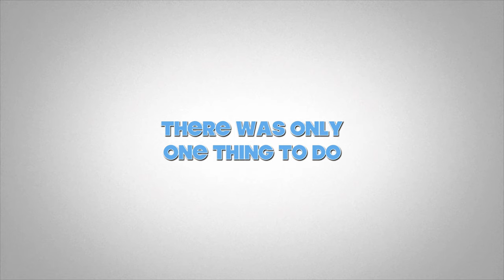Watch our Florida Adventure Playlist | ZEPHYR TRAVELS - RV Lifestyle Video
We completed a playlist of our 2019 Florida adventures click on the link below to enjoy the videos.

RV:  2017 Airstream 28 Flying Cloud
Truck:  2015 Ford F150 Platinum 3.5 Ecoboost
Bikes: Rad Power Bikes Rad Mini
Kayaks: Hobie Oasis 14'

CAMERA GEAR